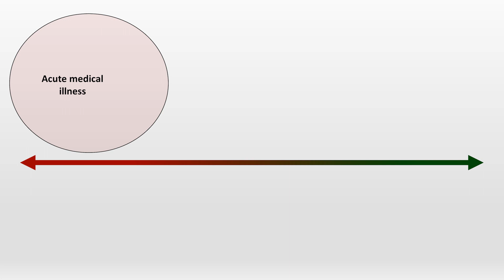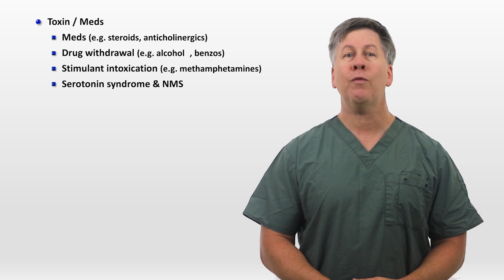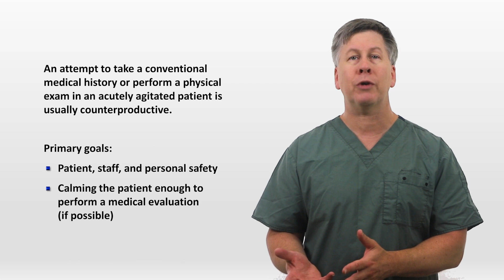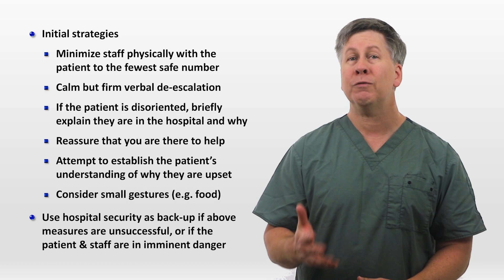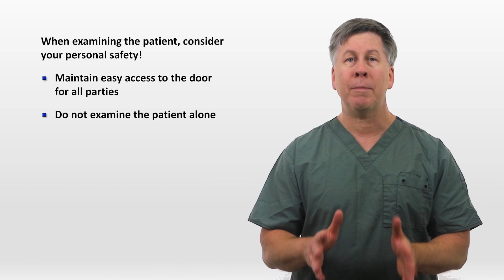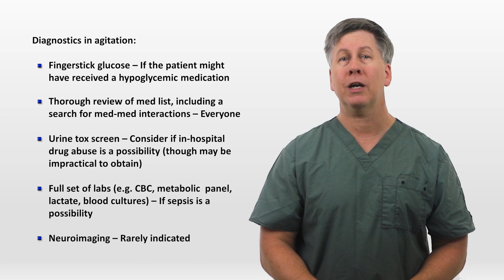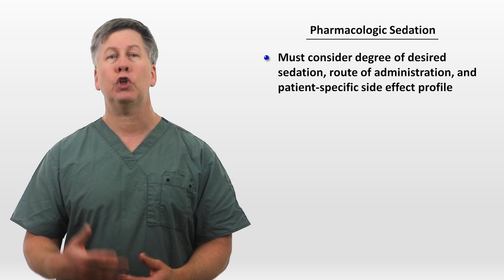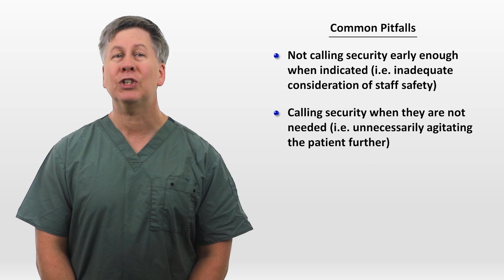Acute Agitation (Rapid Response Calls)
The approach to the acutely agitated patient in the hospital, including etiologies, strategies for de-escalation, approach to physical restraints, and options for pharmacologic sedation.